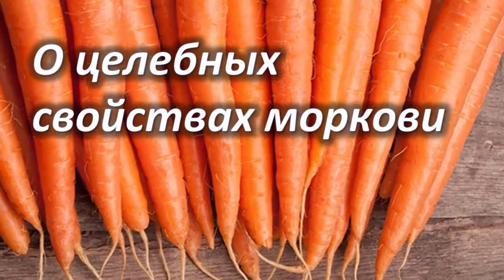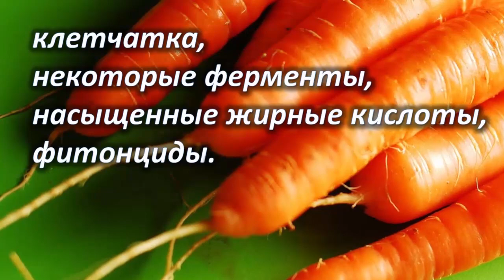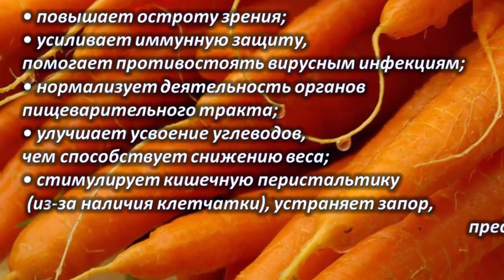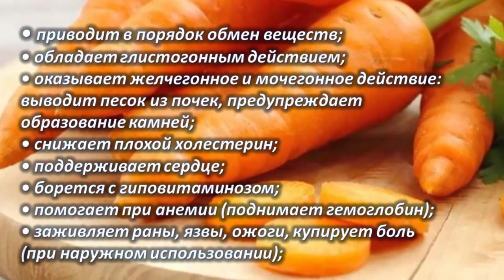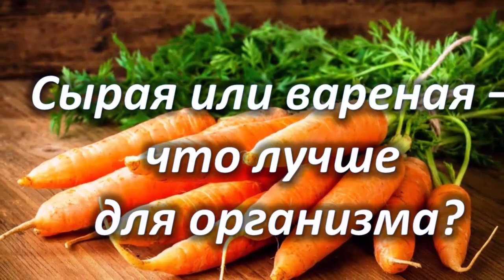Кто не может есть морковь? Польза и вред моркови для организма человека.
Это настолько привычный и знакомый с детства овощ, что мало кто размышляет над тем, в чем польза и вред моркови. Большинство из нас употребляют ее в отварном виде, ведь без моркови не приготовишь вкусного супа или борща. Однако многие любят просто погрызть сладкий корнеплод. Это вкусно, но дает ли что-нибудь здоровью?
Добро пожаловать на канал «Польза и Вред». Здесь вы узнаете много полезной, интересной и очень важной информации. Цель канала -  предупредить вас о вреде и пользе самых разнообразных вещей, которые имеют место в жизни каждого человека. В разделе плейлисты на канале, вы сможете выбрать тему, которая интересует именно вас.